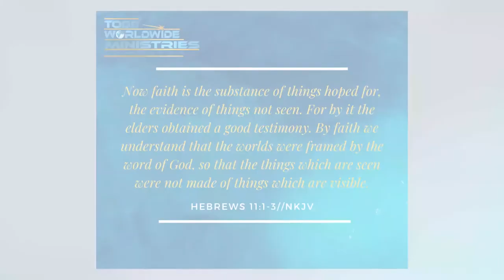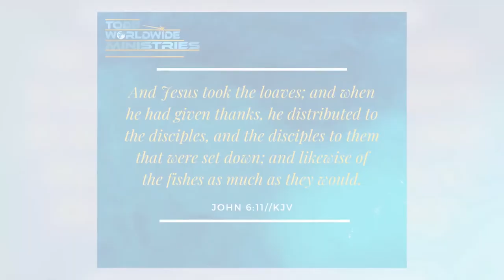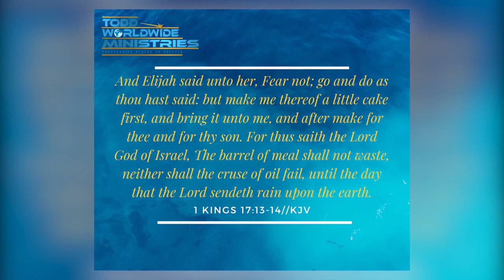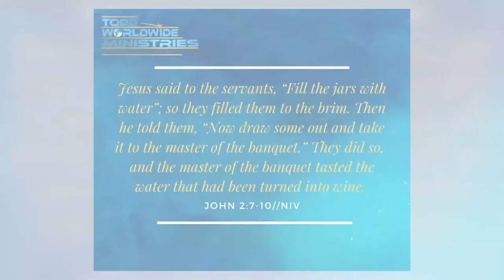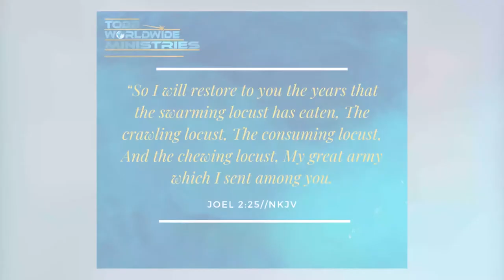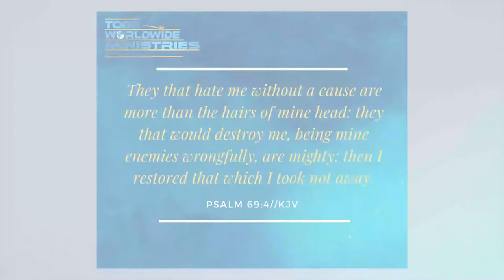21 Supernatural Ways God Provides - Creation, Recreation & Restoration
You have the ability to create from your faith in the Lord. Don't be discouraged by your starting point, for with faith, you have the ability to multiply it to significance.